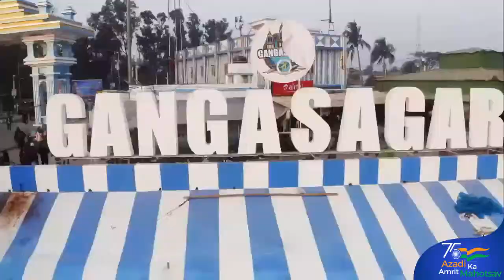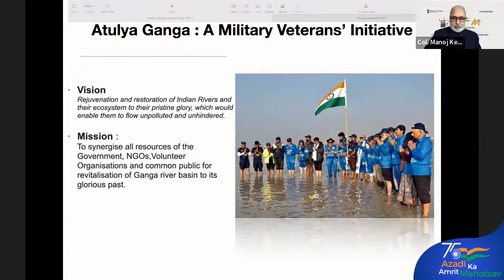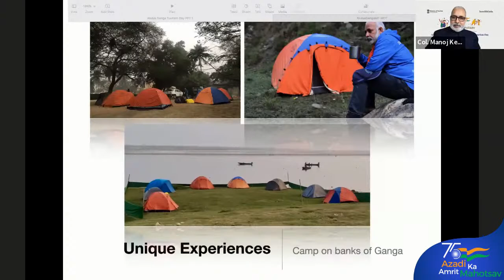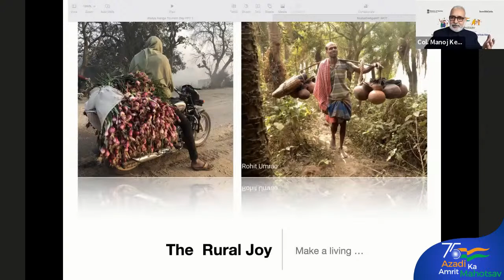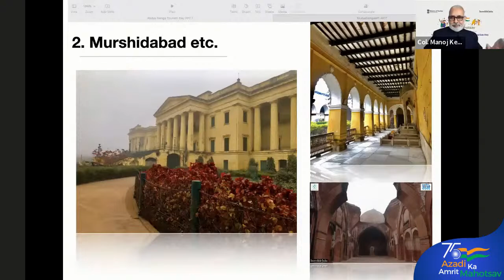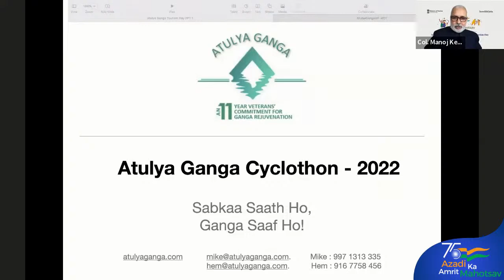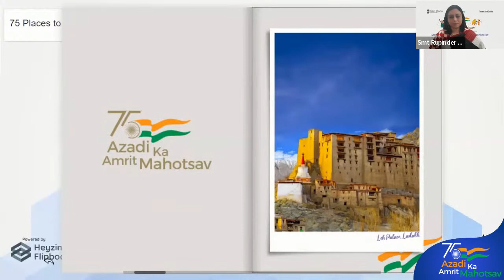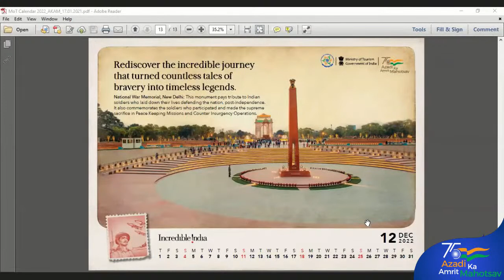National Tourism Day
25TH JANUARY 2022
THEME: RURAL TOURISM AND COMMUNITY DEVELOPMENT